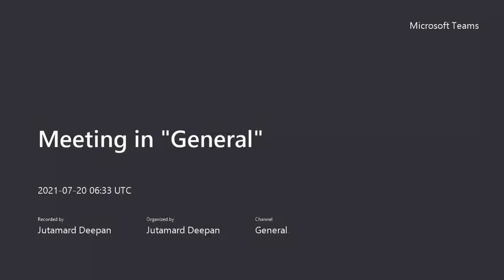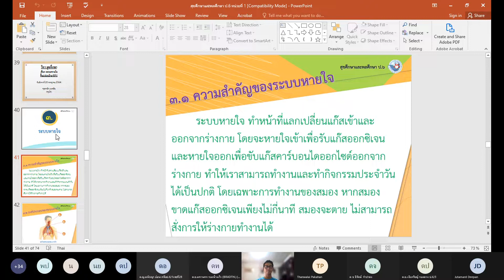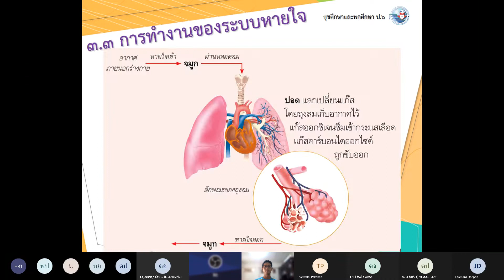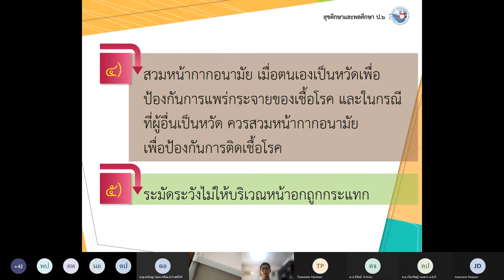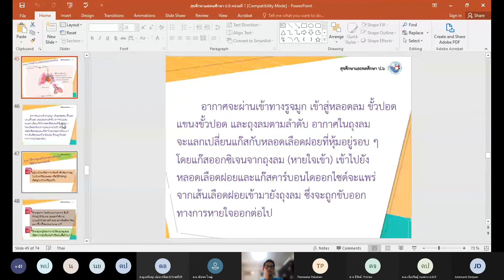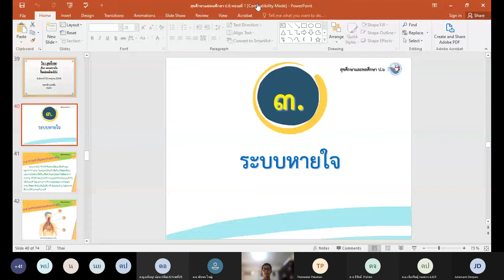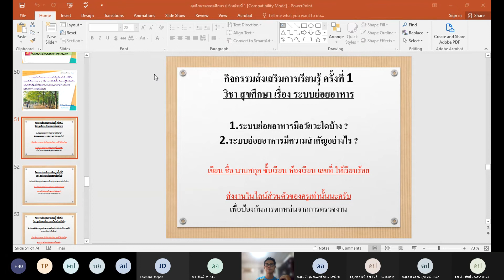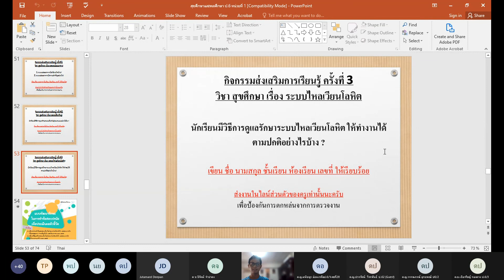สุขศึกษา ครูอาณัต 20.07.2564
คลิปย้อนหลัง วิชาสุขศึกษา ป.6 ครูอาณัต 20 กรกฎาคม 2564